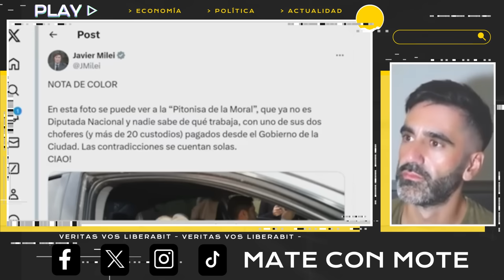MILEI DA GOLPE A CASTA POLÍTICA 🚨 RECORTA CUSTODIA: MEGA BOMBA FIN PRIVILEGIOS REVELA JONI VIALE